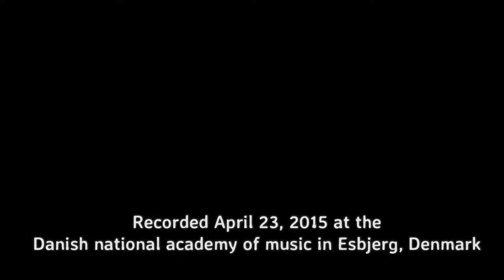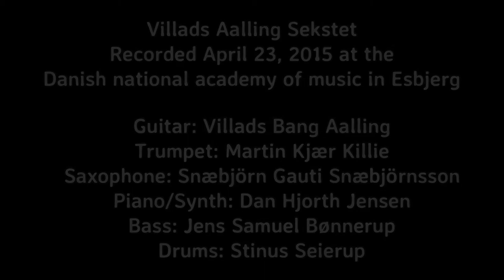Villads Aalling Sekstet - 23.04.2015 - Entire set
Recorded April 23, 2015 at the Danish national academy of music in Esbjerg.

Guitar: Villads Bang Aalling
Trumpet: Martin Kjær Killie
Saxophone: Snæbjörn Gauti Snæbjörnsson
Piano/Synth: Dan Hjorth Jensen
Bass: Jens Samuel Bønnerup
Drums: Stinus Seierup

Set list:
  0:10 - What would Jesus do?
  6:33 - Village Idiot
16:10 - Komposition 2
21:10 - Holy Fudge
29:57 - Vinkoger